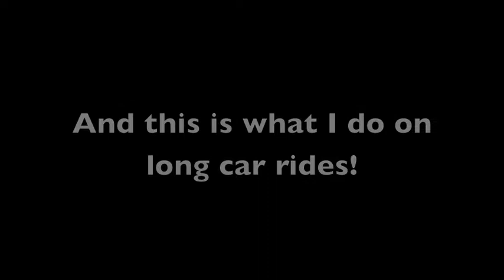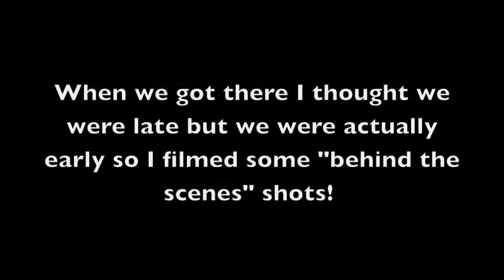Meeting Newt Gingrich!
We heard that Newt was holding a rally with Michael Reagan tonight in Orlando so we went and we got to him! It was a lot of fun and I got a bunch of footage! I tried to edit it down so it wasn't too long but it's still pretty long! If you want me to post a video with the long version of the speech footage that I took then let me know!